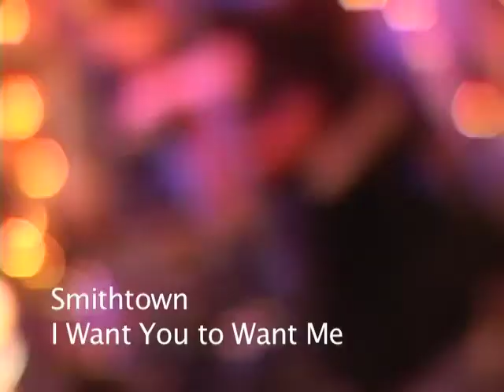Smithtown "I want you to want me" Music Video